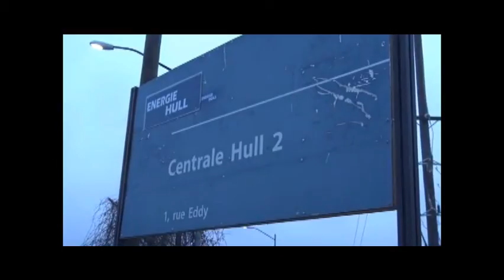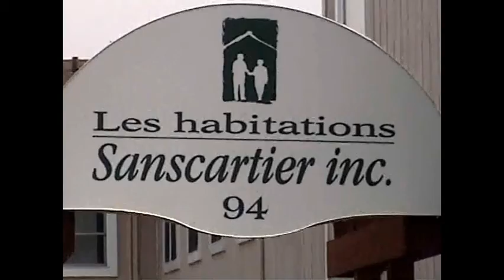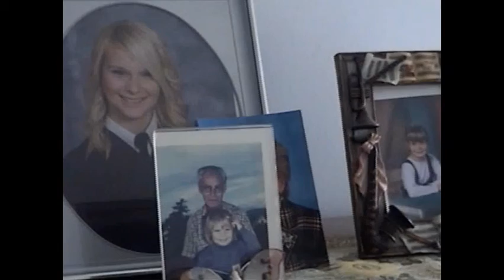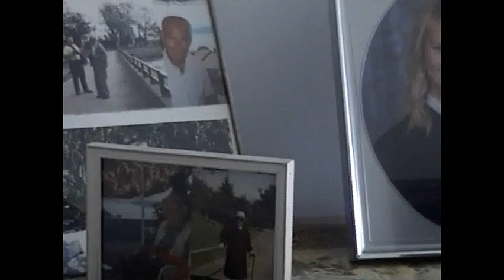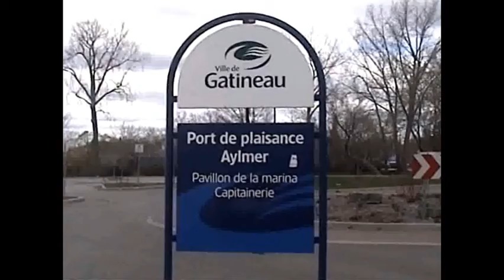Gatineau les Pieds dans l'Eau 2017/Flooding Gatineau, QC, Canada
Film Biographie de Jeannette de Nazareth A / Film J. of N. Biography  A

C'est simplement la biographie, un résumé de la vie de Jeannette de Nazareth. Ce film a été crée à l'initiative de son mari Éric. En voyant le dévouement de J. de N. pour la Paix et avoir étudié un peu son passé, il a décidé de faire un film qui représentera une sorte de biographie.

Jeannette de Nazareth a résisté au début d'y aller avec lui dans cette création cinématographique. Mais, comme ce film sera un moyen de passer UMA de Paix au Monde Entier, J. de N. a finalement accepté même s'il ne se considère pas proche de la noblesse des grands nobles hommes et femmes qui ont su graver l'histoire de l'humanité par leur noblesses d'oeuvres de Paix.

Ainsi, elle est devenue pour son mari dans ce projet son assistante, archiviste et plus dans ce montage qui a pris des longues mois à terminer. J. de N. remercie son mari et tous ceux qui ont participé directement et indirectement à cette création littéraire cinégraphique. Cette actrice principale voudrait toucher le coeur des personnes qui verront ce film et les convaincre avec une grand confiance que eux aussi seront capable de partager leur talents et dons reçus du Ciel dans le but de réclamer la première place à Dieu, le Créateur du Ciel et de la terre; l'humanité suivra en seconde place, et le reste doit absolument être utiliser pour élever Dieu et l'humanité et de jamais les rabaisser.

Que la Joie et la Paix Règne dans le Coeur de toute

This film is a summary Jeannette of Nazareth's biography which initiated by her beloved husband, Éric with the assistance of J. of N. both worked hand in hand to achieve this musical dramatic film production. J. of N. dedicate this film to reach out to all humanity by sowing Joy & Peace of the Lord, especially to all who are suffering mentally, physically, and spiritually due to wars, violence, and injustice, and to the whole world. May the Lord Jesus of Nazareth shed His Light and divine Mercy on us and heal us innerly and outwardly! Amen!